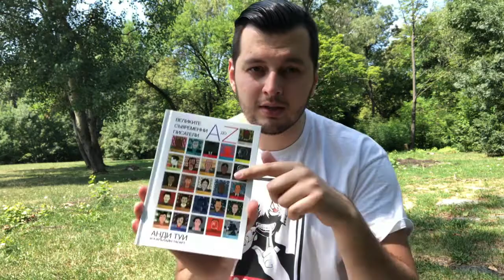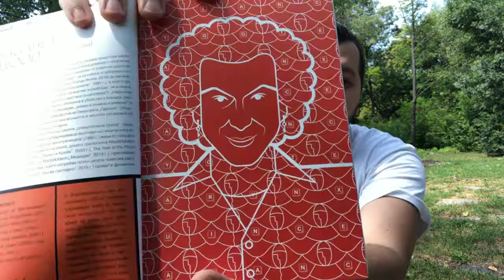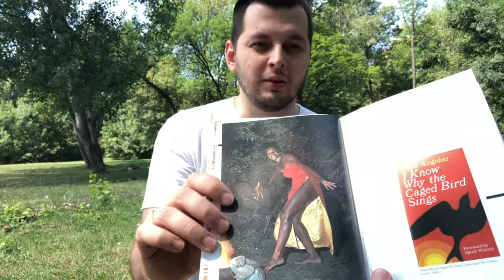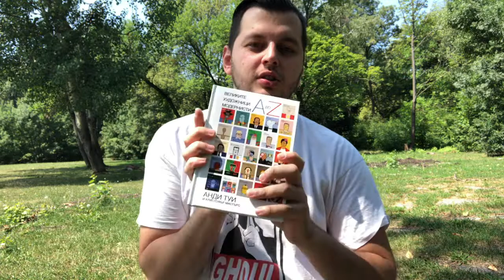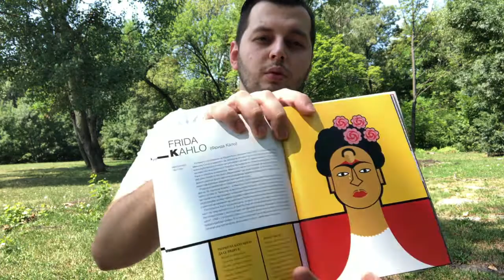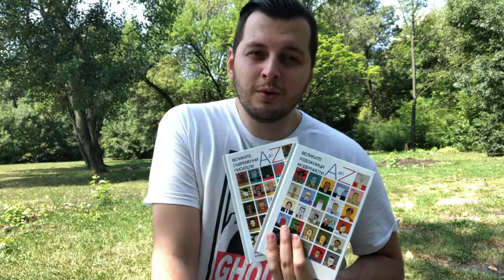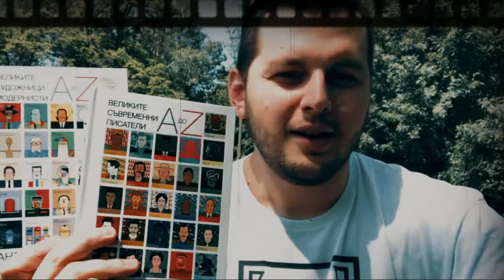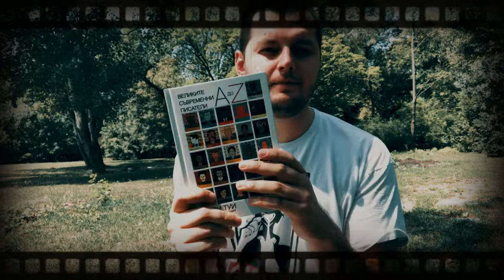от А до Я/ A to Z Великите съвременни писатели и Великите художници модернисти